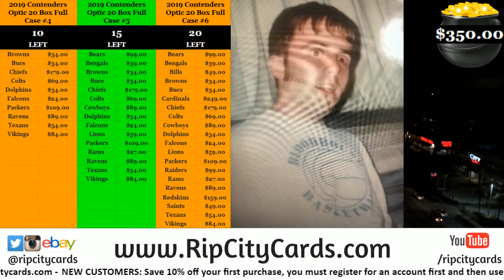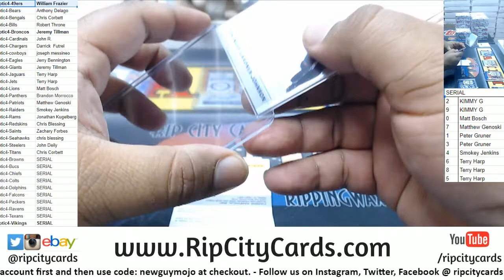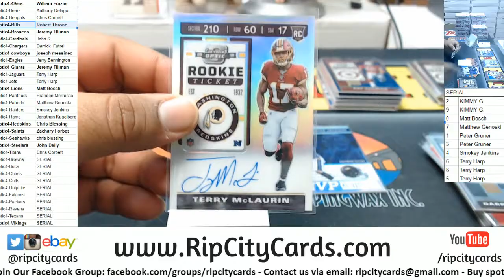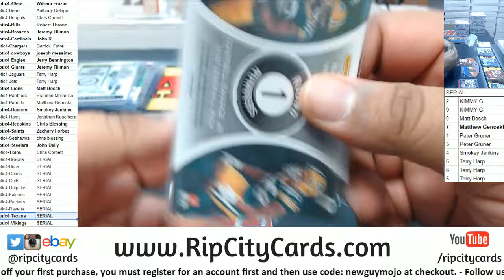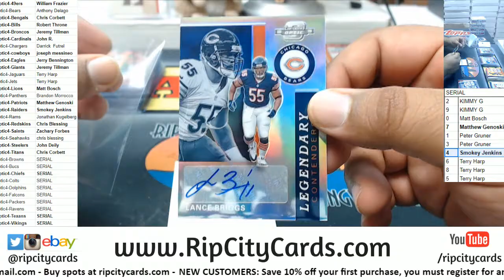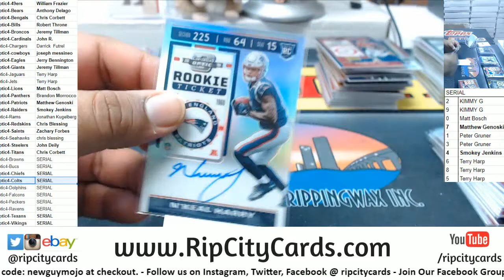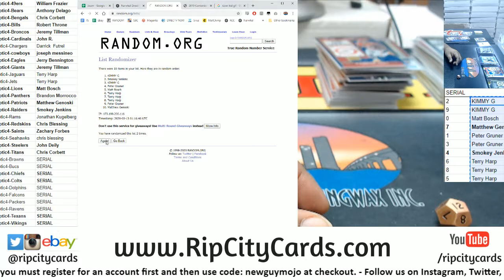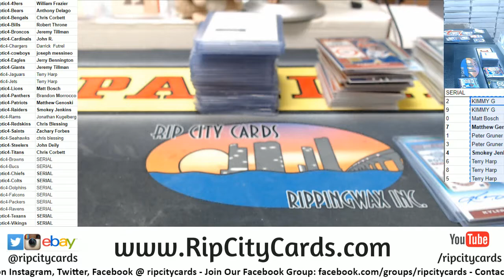2019 Panini Contenders Optic Football Full Case PYT #4